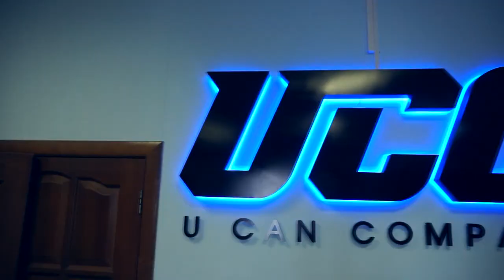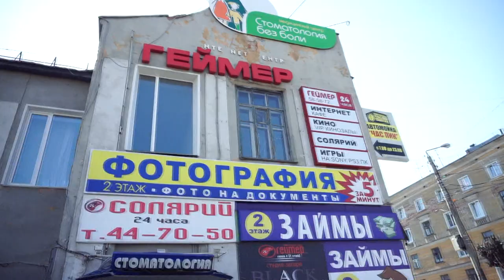[История Team Empire.] Семь лет с Seagate | Выпуск #1